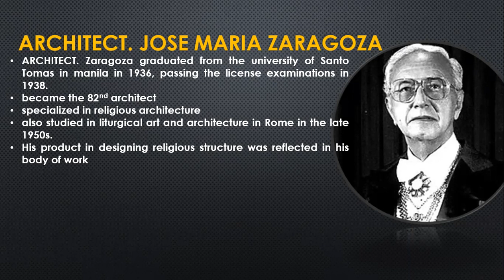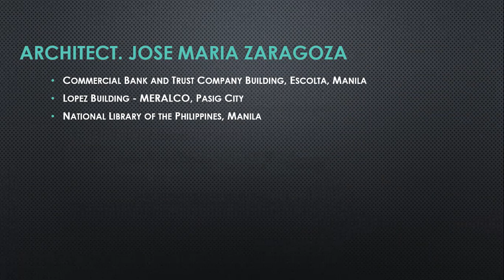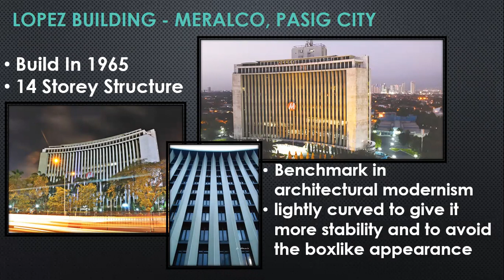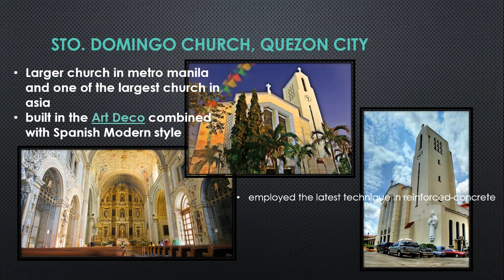History of architecture 4. architect Jose Maria Zaragoza. the third generation Filipino architect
midterm exam